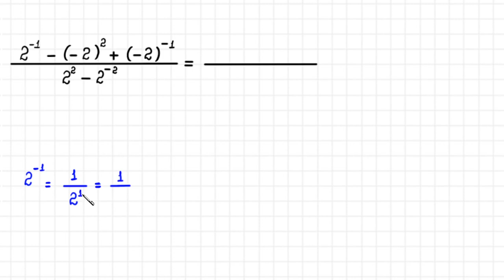EXPRESSÃO NUMÉRICA COM POTÊNCIAS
Olá, amigos do meu canal no YouTube. Eu sou o professor Demóclis Rocha e, neste vídeo, apresentarei o cálculo de uma expressão numérica com potências.

CÂMERAS

MICROFONES